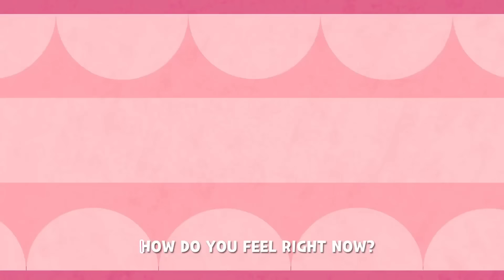Surprise Eggs Kids Song with Cars | Larvakids Nursery Rhymes & Kids Songs